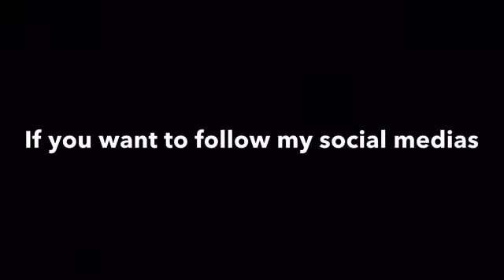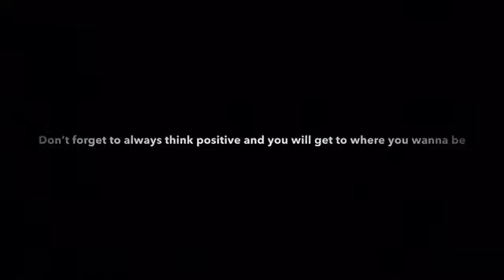Happy Birthday Dad!!!!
Thank you dudes for watching today’s vlog. Also plz leave this video a big thumbs up. In today’s video it was my dads birthday and I just talked through out the video. Which is what I do in every video. Hope you dudes like today’s vlog. See you tomorrow✌🏻.